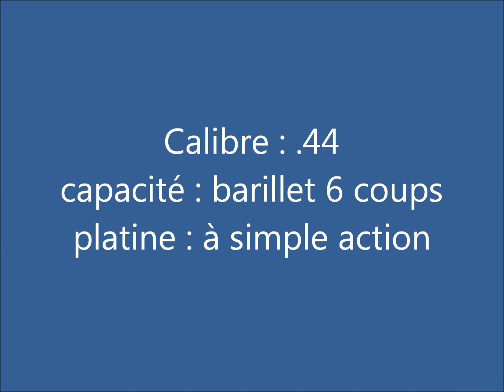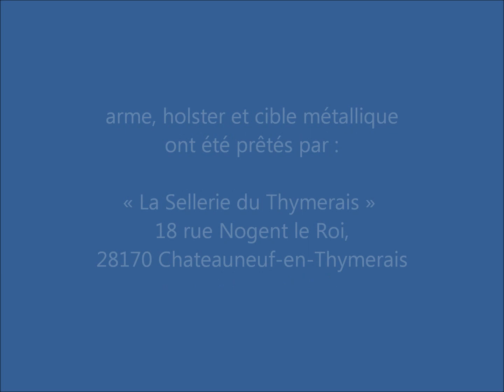Colt 1860 Army "Old Silver" (1ère partie)